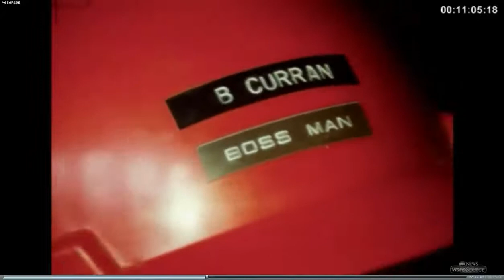WTC South Tower Construction Shots - March 1971